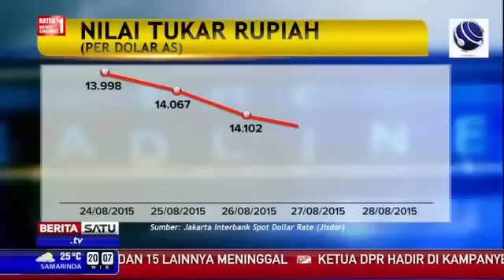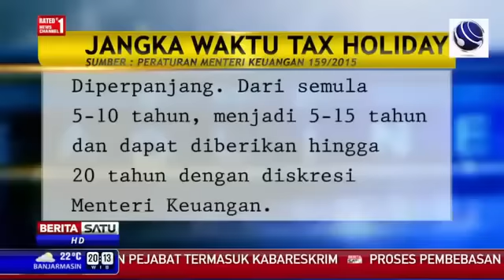Berita Terbaru Hari Ini 9 September 2015 - Sebelum Kencani Pelanggan, Anggita Sari Pesta Narkoba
Sebelum Kencani Pelanggan, Anggita Sari Pesta Narkoba